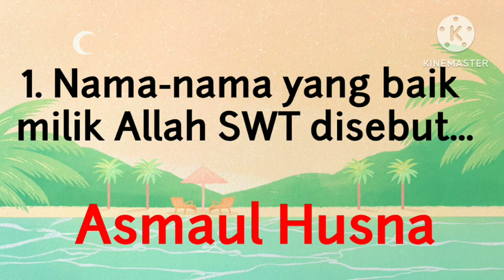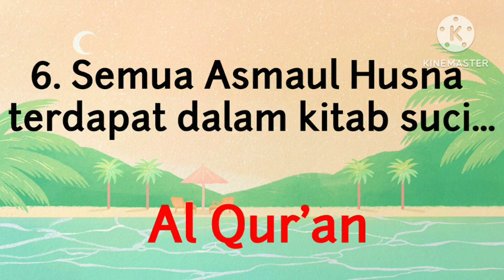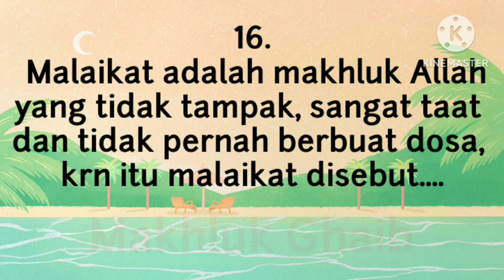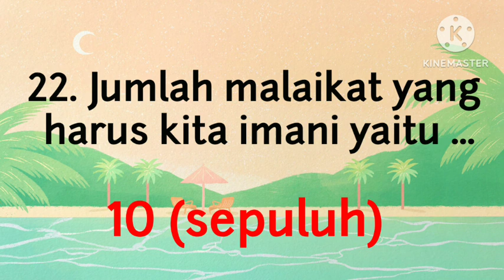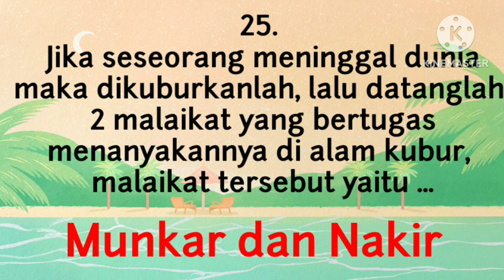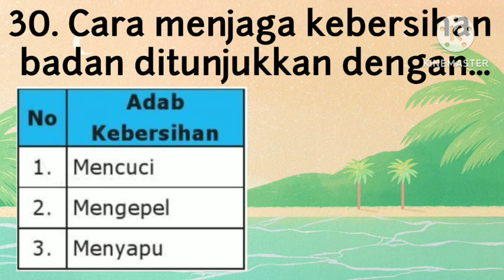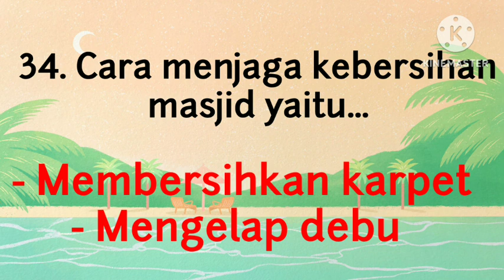PREDIKSI SOAL PTS 1/ASTS 1 PAI|AGAMA ISLAM|KELAS 2|2023-2024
Berisi soal-soal prediksi tengah semester mapel agama Islam kelas 2